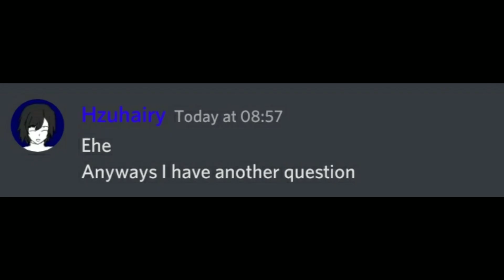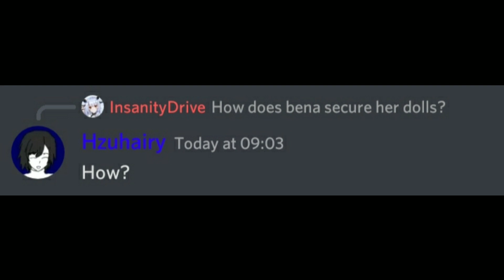Science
~Learning Science For The Memes?~

Ehe